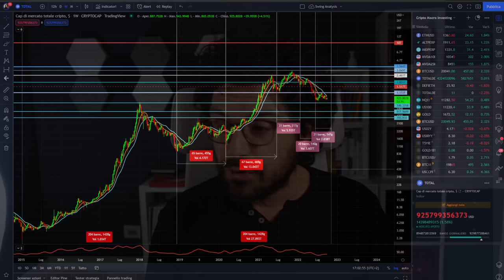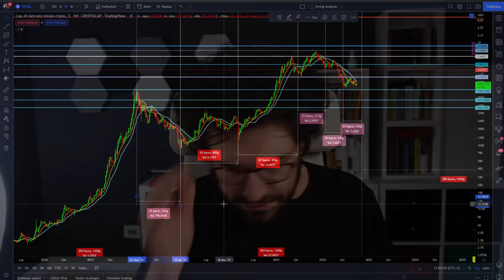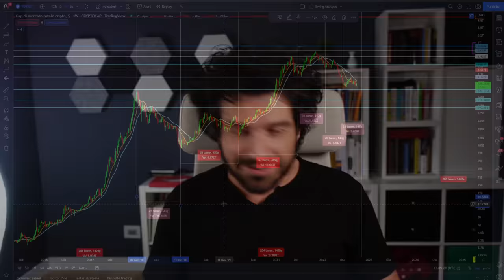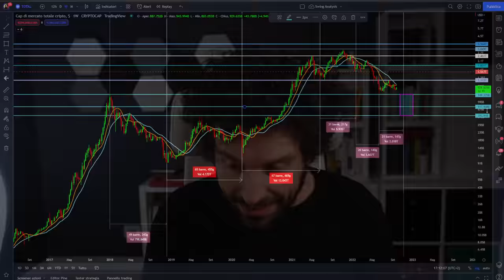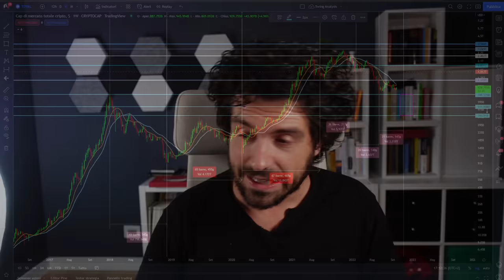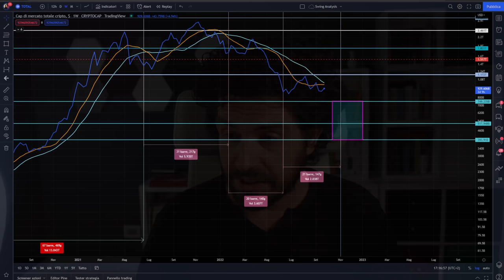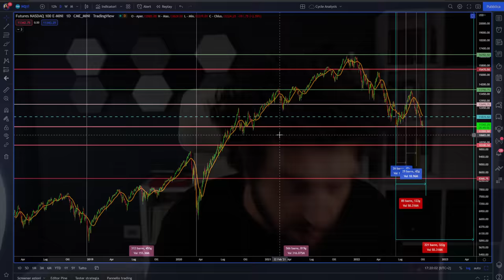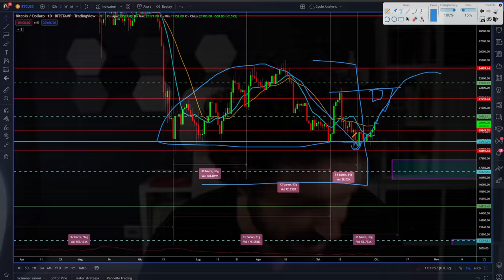IL BEAR MARKET HA IL FIATO CORTO? | Analisi dei CICLI di LUNGO PERIODO su BITCOIN E CRYPTO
Analisi dei cicli di lungo periodo su Bitcoin Crypto e Mercato old
Il video più importante per i prossimi 3 mesi!
Buona visione

00:00 Intro
02:00 Analisi ciclica crypto lungo periodo
06:00 Il bear market ha il fiato corto?
14:30 Livelli chiave del mercato crypto
17:00 Analisi ciclica Nasdaq 100 lungo periodo
19:00 Analisi ciclica Bitcoin
21:00 Cosa ne penso io

LA MIA ATTREZZATURA VIDEO: